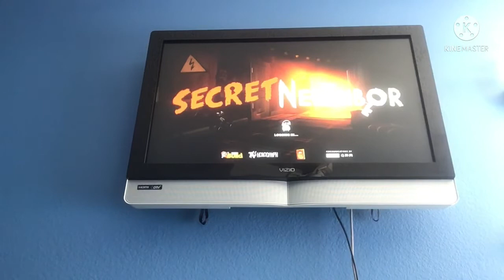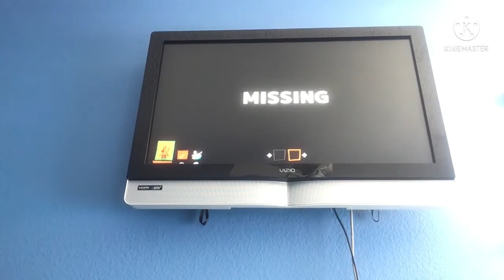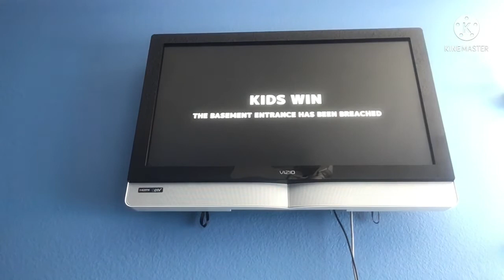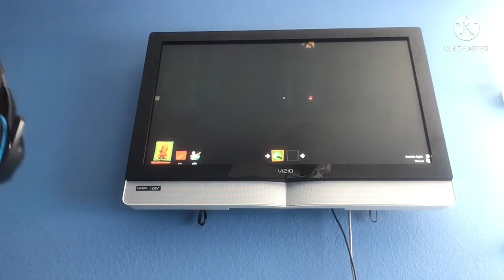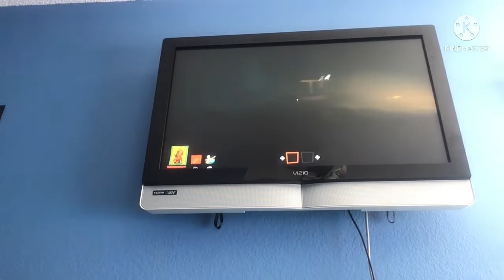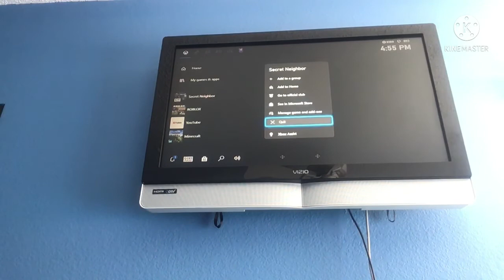Playing secret Neighbor￼ sorry no post